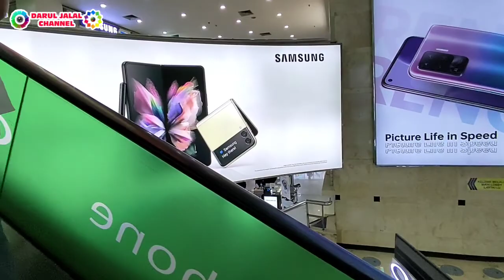ISTANA ELEKTRONIK I BANDUNG ELEKTRONIK CENTER BEC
Mau Beli Barang Barang Elektronik Yaa Di BEC aja.. Lengkap sekali guys alat alat elektronik nya mulai dari Handphone, Laptop, Komputer, Kamera, Drone Dls.. pokoknya lengkap bangett guys.. asal siap uang nya aja 😁😁 yang dekat merapat yang jauh mendekat..